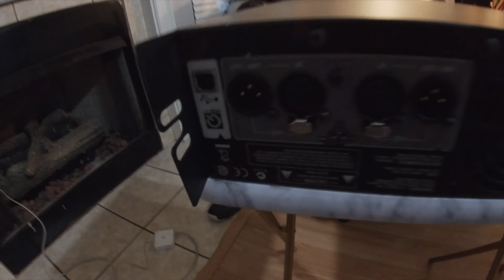AMPLIFICADOR BEHRINGER NX6000